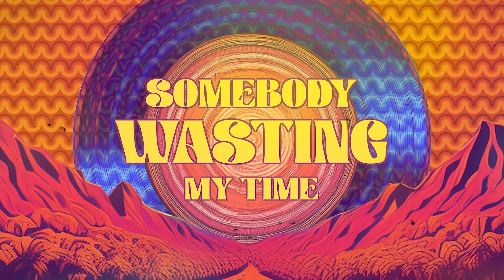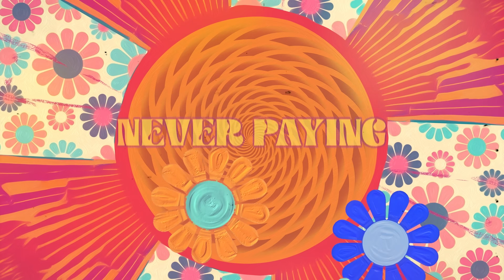Richie Kotzen - On The Table (Official Lyric Video)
Written and Produced by Richie Kotzen.
Mixed and Mastered by Jay Ruston.

You got excuses to lay when you’re all boozed up
Saying sorry again while you fill your cup
Keep on dragging me down to your forlorn gorge
While you’re seeking a bond that you’ll never forge

Here we go yea yea we go gotta let go
And now i know how low is your low

Somebody wasting my time who can turn on a dime
With nothing to show

No reading between the lines because the book is
Reality finds you learning lessons from the error
Of your ways
If you’re in denial oh the book is on the table
You’ll find all the answers on the pages
It’s the story of your life
And some of mine

Back to the mirror again looking deep reflect
Never taking the blame only re-direct

Lashing out every way in a frenzied blur
Never paying no mind to the shit you stir

There you go yea there you go and i let go
And now i know all the faces you show

And i let go

You wanna get in the grime
The higher i climb
You’re hitting so low

No reading between the lines because the
Book is on the table
Reality finds you learning lessons from
The error of your ways
If you’re in denial oh the book is on the
Table